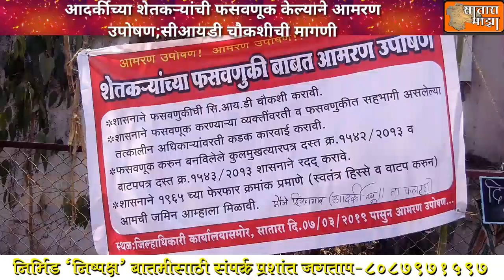आदर्कीच्या शेतकऱ्यांची फसवणूक केल्याने आमरण उपोषण सुरू;सीआयडी चौकशीची शासनाकडे मागणी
दि 13
विषय : हिंगणगाव ता.फलटण, जि.सातारा, येथील रामोशी समाजातील वडीलोपार्जीत २४२ एकर जमिन आहे. याचे जुने सव्र्हे नं,३५६, ३५८, ३५९,३६०, ३६१, ३६७, ३६८, ३६९, ३७०, ३७१, ३७२, ३७३, ३७४, ३७५, ३७६, ३७७ या शेतजमिनीचे नविन गट नं. १४४३, १४४४/१, १४४५/१, १४४६, १४४७/१, १४७०, १५००, १६२०, १६२९, १६२२, १६२३/१, १६२४, १६२५/१,
१६२६, १६२७ च्या सी.बी.आय. चौकशी तात्काळ होणेबाबत. महोदय, स्वाभिमानी रामोशी महासंघ, महाराष्ट्र राज्य यांच्यावतीने आपणांस नम्रपूर्वक निवेदनव्दारे सी.बी.आय.चौकशी मागणी करीत आहेत. सदर शेतजमिन दिनांक १६.०७.१९६५ रोजी मे. शेतजमिन न्यायाधिकरण मामलेदार फलटण यांच्या आदेशानुसार कुळकायदा कलम ३२ ग अन्वये ही सदर शेतजमिन रामोशी समाजातील सर्व अर्जदार व भावकीतील इतर व्यक्तींचे पुर्वज यांना मिळालेली होती. सदर २४२ एकर शेत जमिन मुलकी पड असल्यामुळे या शेतजमीनीचे मुलकी पड काढण्याचे व
कोर्टातील इतर कामकाज त्यांचे भावकीतील भगवान संतू जाधव व उत्तम लक्ष्मण जाधव हे पाहत होते व या दोघांना सर्व अर्जदार व भावकीतील इतर शेतकरी पैसे व जवळ असणारी आणि लागणारी
कागदपत्रे पुरिवत होते. सदर जमिनीचे कुळकायदा १९६५ च्या ७/१२ आणि फेरफार नुसार वाटपपत्र करण्याचे ठरले होते. त्यानुसार सर्व अर्जदार व त्यांचे भावकीतील इतर सर्व शेतकरी मे. दुय्यम निबंधक फलटण यांच्या कायार्यलयात वाटप पत्र करण्यासाठी दिनांक ०४.०४.२०१३ रोजी गेले होते. वाटप पत्र करण्याआधी इसम नामे १) महेश मच्छिंद्रनाथ भोसले, रा.चिंतामणी, ३३, गुरुकृपा हाऊसींग सोसायटी शाहुनगर, गोडोली, सातारा, २) अंकुश कांडीबा खताळ, रा.आदर्की बु ता.फलटण ३) राजेंद्र रावसो वगडे, रा. आदकी बु, ता.फलटण ४) शिवाजा शकर तांबे, रा. आदकी ख, ता.फलटण ५) भगवान निवारा, मु पो लाग्नाव, ता. जि. सातारा ४१